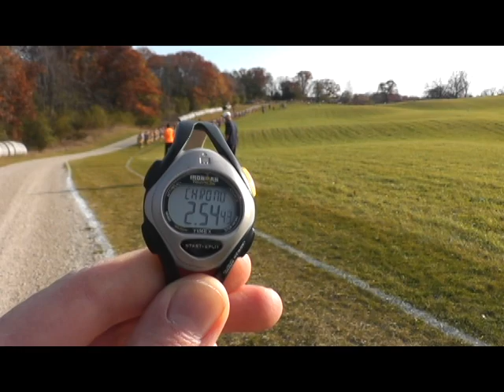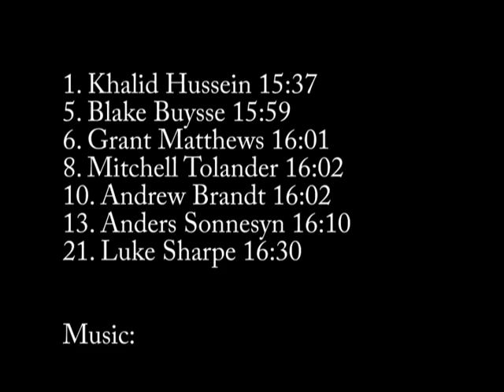2017 Boys Section 6AA Championships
Gale Woods Farm - Minnetrista, MN